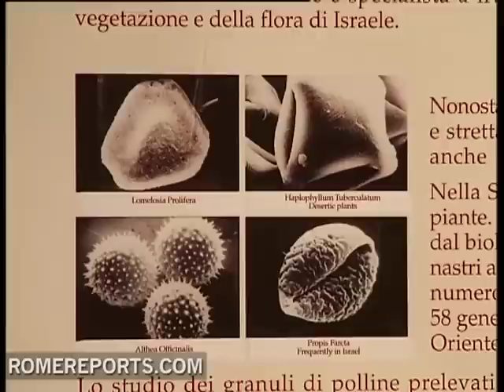The Shroud of Turin, a relic of Good Friday with more than 2000 years of history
The Shroud of Turin is a linen cloth that sup .